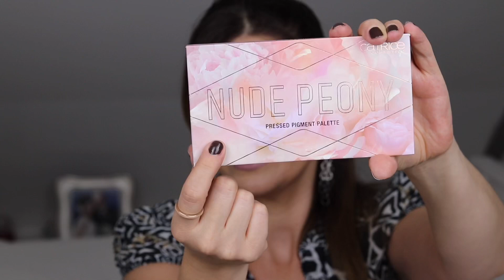Prodotti Catrice Collezione Sun Glow , Nude Peony + comparazione con la Nude di Huda Beauty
Vi presento la nuova collezione Sun Glow di Catrice cosmetics,parliamo anche della Nude Peony con comparazione con la Nude di Huda beauty!!